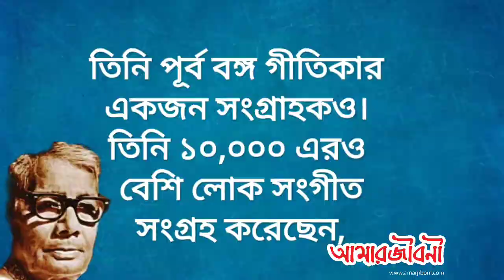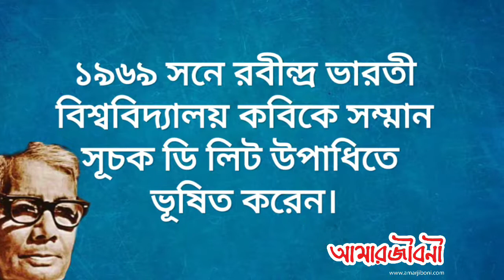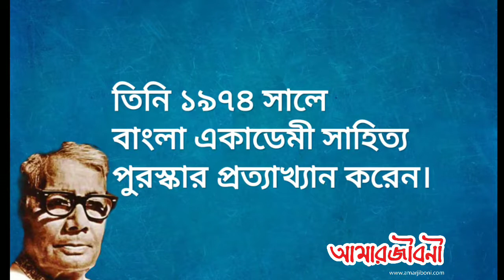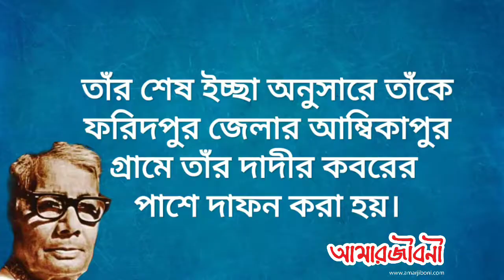পল্লী কবি জসীম উদ্‌দীন এর জীবনী | Biography Of Pallikobi Jashim Uddin In Bangla | jiboni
একজন বাঙালি কবি, গীতিকার, ঔপন্যাসিক ও লেখক। 'পল্লীকবি' উপাধিতে ভূষিত, জসীম উদ্‌দীন আবহমান বাংলার সাংস্কৃতিক ঐতিহ্যে লালিত প্রথম পূর্ণাঙ্গ আধুনিক কবি। ঐতিহ্যবাহী বাংলা কবিতার মূল ধারাটিকে নগরসভায় নিয়ে আসার কৃতিত্ব জসীম উদ্‌দীনের। তাঁর নকশী কাঁথার মাঠ ও সোজন বাদিয়ার ঘাট বাংলা ভাষার গীতিময় কবিতার উৎকৃষ্টতম নিদর্শনগুলোর অন্যতম। তাঁর কবিতা বিভিন্ন ভাষায় অনূদিত হয়েছে।
কলকাতা বিশ্ববিদ্যালয় থেকে শিক্ষিত জসীম উদ্‌দীন ঢাকা বিশ্ববিদ্যালয়ে ৫ বছর শিক্ষকতা করেন;১৯৪৪ সালে শিক্ষকতা ছেড়ে তিনি বঙ্গীয় প্রাদেশিক সরকার এবং পরে পূর্ব পাকিস্তান সরকারের প্রচার বিভাগের কর্মকর্তা হিসেবে যোগদান করেন এবং ১৯৬২ সালে অবসরগ্রহণ করেন। জসীম উদ্‌দীন ছিলেন প্রগতিশীল ও অসাম্প্রদায়িক চেতনার অধিকারী এবং সমাজতান্ত্রিক সমাজব্যবস্থার একজন দৃঢ় সমর্থক।তিনি ছিলেন পূর্ব পাকিস্তানের সাংস্কৃতিক আন্দোলনের অন্যতম পুরোধা।

জসীম উদ্‌দীন প্রেসিডেন্টের প্রাইড অব পারফরমেন্স পুরস্কার (১৯৫৮), বাংলাদেশ সরকারের একুশে পদক(১৯৭৬) ও স্বাধীনতা পুরস্কারে (মরণোত্তর, ১৯৭৮) ভূষিত হন। তিনি ১৯৭৪ সালে বাংলা একাডেমী সাহিত্য পুরস্কার প্রত্যাখ্যান করেন।
হুমায়ুন আহমেদের জীবনী | Humayun Ahmed | Humayun Ahmed Biography  in Bangla | Jiboni
হুমায়ূন আহমেদ |

একজন বাংলাদেশী ঔপন্যাসিক, ছোটগল্পকার, নাট্যকার এবং গীতিকার, চিত্রনাট্যকার ও চলচিত্রনির্মাতা। তিনি বিংশ শতাব্দীর জনপ্রিয় বাঙালি কথাসাহিত্যিকদের মধ্যে অন্যতম। তাঁকে বাংলাদেশের স্বাধীনতা পরবর্তী শ্রেষ্ঠ লেখকদের অন্যতম গণ্য করা হয়। বাংলা কথাসাহিত্যে তিনি সংলাপপ্রধান নতুন শৈলীর জনক। অন্য দিকে তিনি আধুনিক বাংলা বৈজ্ঞানিক কল্পকহিনীর পথিকৃৎ। নাটক ও চলচ্চিত্র পরিচালক হিসাবেও তিনি সমাদৃত। তাঁর প্রকাশিত গ্রন্থের সংখ্যা তিন শতাধিক। তাঁর বেশ কিছু গ্রন্থ পৃথিবীর নানা ভাষায় অনূদিত হয়েছে, বেশ কিছু গ্রন্থ স্কুল-কলেজ বিশ্ববিদ্যালয়ের পাঠ্যসূচীর অন্তর্ভুক্ত।
তিনি ঢাকা বিশ্ববিদ্যালয় এবং নর্থ ডাকোটা স্টেট বিশ্ববিদ্যালয়ে রসায়ন শাস্ত্র অধ্যয়ন করেন। তিনি ঢাকা বিশ্ববিদ্যালয়ের রসায়ন বিভাগের অধ্যাপকহিসাবে দীর্ঘকাল কর্মরত ছিলেন।পরবর্তীতে লেখালেখি এবং চলচ্চিত্র নির্মাণের স্বার্থে অধ্যাপনা ছেড়ে দেন।

১৯৭১ খ্রিস্টাব্দে বাংলাদেশের মুক্তিযুদ্ধ চলাকালে পাকিস্তানী সেনাবাহিনী তাঁকে আটক করে এবং নির্যাতনের পর হত্যার জন্য গুলি চালায়। তিনি অলৌকিকভাবে বেঁচে যান।হুমায়ূন আহমেদ রচিত প্রথম উপন্যাস নন্দিত নরকে, ১৯৭২ সালে প্রকাশিত হয়। সত্তর দশকের এই সময় থেকে শুরু করে মৃত্যু অবধি তিনি ছিলেন বাংলা গল্প-উপন্যাসের অপ্রতিদ্বন্দ্বী কারিগর। এই কালপর্বে তাঁর গল্প-উপন্যাসের জনপ্রিয়তা ছিল তুলনারহিত। তাঁর সৃষ্ট হিমু এবং মিসির আলি ও শুভ্র চরিত্রগুলি বাংলাদেশের যুবকশ্রেণীকে গভীরভাবে উদ্বেলিত করেছে। বৈজ্ঞানিক কল্পকাহিনীও তাঁর সৃষ্টিকর্মের অন্তর্গত। ধরা হয় বাংলাদেশের প্রথম বৈজ্ঞানিক কল্পকাহিনী তিনিই লিখেছেন, এবং এর জনপ্রিয়তাও তার হাত দিয়ে শুরু হয়। তাঁর রচিত প্রথম সায়েন্স ফিকশন তোমাদের জন্য ভালোবাসা। তাঁর নির্মিত চলচ্চিত্রসমূহ পেয়েছে অসামান্য দর্শকপ্রিয়তা। তবে তাঁর টেলিভিশন নাটকগুলি ছিল সর্বাধিক জনপ্রিয়। সংখ্যায় বেশি না হলেও তাঁর রচিত গানগুলোও জনপ্রিয়তা লাভ করে। তাঁর অন্যতম উপন্যাস হলো মধ্যাহ্ন, জোছনা ও জননীর গল্প, মাতাল হাওয়া, লীলাবতী, কবি, বাদশাহ নামদার ইত্যাদি। বাংলা সাহিত্যের উপন্যাস শাখায় অসামান্য অবদানের জন্য তিনি ১৯৮১ সালে বাংলা একাডেমি প্রদত্ত বাংলা একাডেমি সাহিত্য পুরস্কার লাভ করেন। এছাড়া বাংলা ভাষা ও সাহিত্যে তাঁর অবদানের জন্য ১৯৯৪ সালে বাংলাদেশ সরকার তাঁকে একুশে পদকে ভূষিত করে।

তাঁর নির্মিত চলচ্চিত্রগুলো সর্ব সাধারণ্যে ব্যাপকভাবে সমাদৃত হয়। ১৯৯৪-এ তাঁর নির্মিত প্রথম চলচ্চিত্র বাংলাদেশের স্বাধীনতা যুদ্ধভিত্তিক আগুনের পরশমণিমুক্তি লাভ করে। চলচ্চিত্রটি শ্রেষ্ঠ চলচ্চিত্র বিভাগে জাতীয় চলচ্চিত্র পুরস্কার সহ আটটি পুরস্কার লাভ করে। তাঁর নির্মিত অন্যান্য সমাদৃত চলচ্চিত্রগুলো হলো শ্রাবণ মেঘের দিন (১৯৯৯), দুই দুয়ারী (২০০০), শ্যামল ছায়া (২০০৪), ও ঘেটু পুত্র কমলা (২০১২)। শ্যামল ছায়া ও ঘেটু পুত্র কমলা চলচ্চিত্র দুটি বাংলাদেশ থেকে বিদেশি ভাষার চলচ্চিত্র বিভাগে অস্কারের জন্য দাখিল করা হয়েছিল। এছাড়া ঘেটু পুত্র কমলা চলচ্চিত্র পরিচালনার জন্য তিনি শ্রেষ্ঠ পরিচালনা বিভাগে জাতীয় চলচ্চিত্র পুরস্কার লাভ করেন।

amarjiboni | Bangladesh | bio | jiboni

Biography Of Pallikobi Jashim Uddin In Bangla